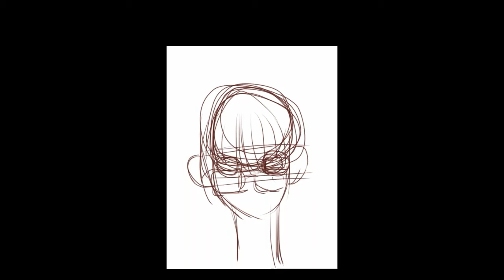[SpeedPaint] Chu♡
Hai ^-^ new artist here! Just a little speed paint. If you guys are wondering what program I'm using, it's SketchBook Autodesk. I do all my digital art on my phone unfortunately. But I'm working my way up to the big boys. If you guys have any questions feel free to as

Stalk Me!